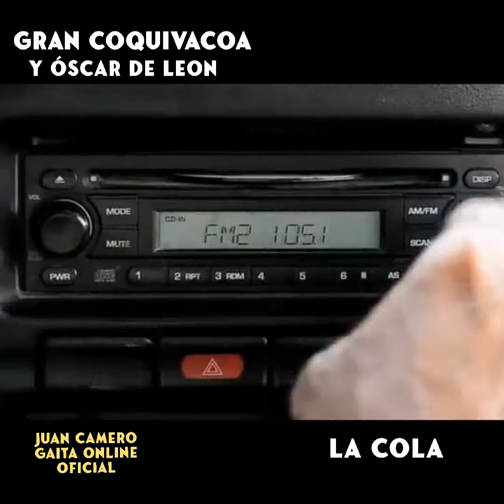Gran Coquivacoa La Cola con Óscar de León